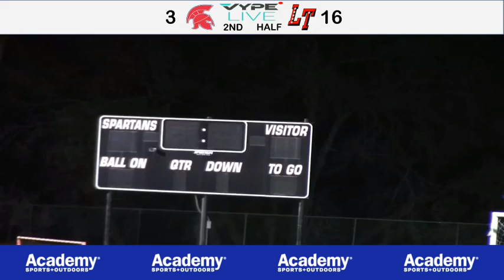3_4_21 ST. STEPHEN’S SPARTANS GLAX vs. Lake Travis